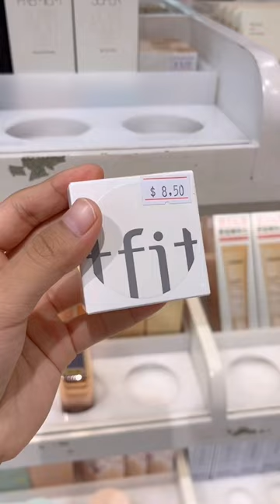Skincare រាប់រយមុខហើយតម្លៃធូរថ្លៃទៀត🥹 | Come to GOODY with me ✨